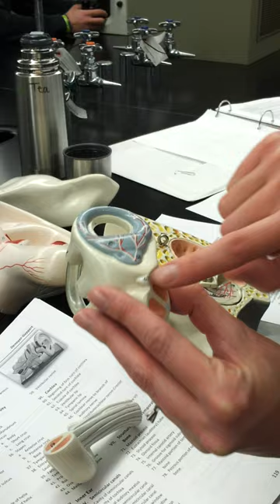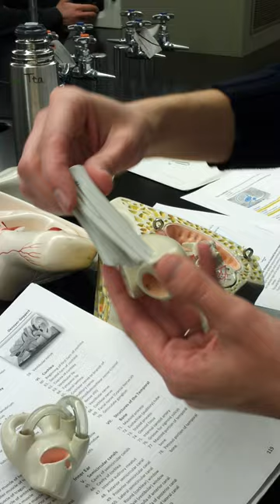Vestibule and Cochlea